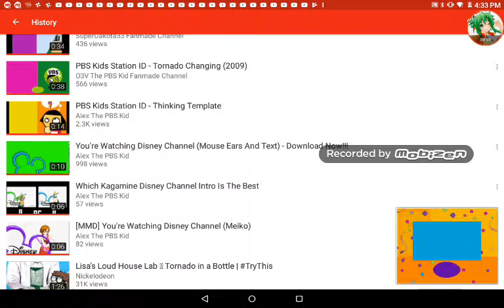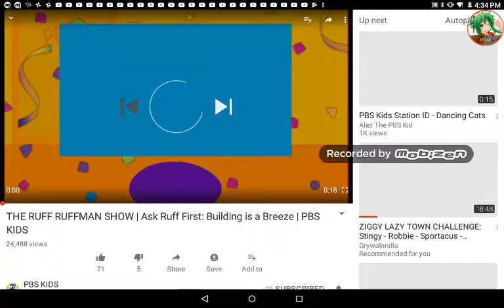( 2 bad user ) play ball ( good user ) break a art